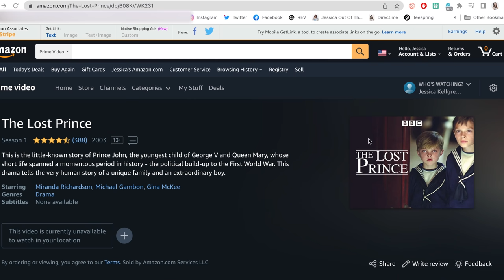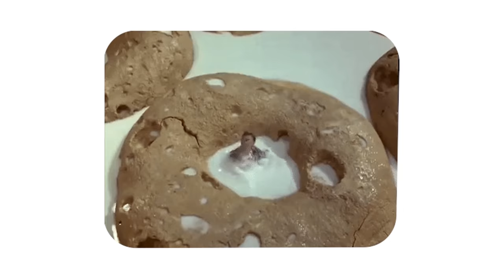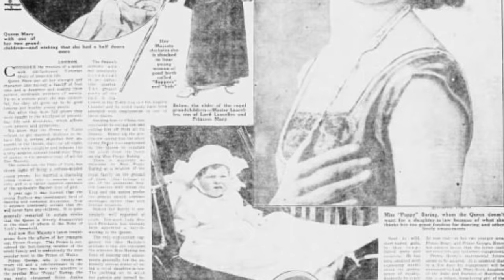The Bisexual Prince // Prince George of Kent